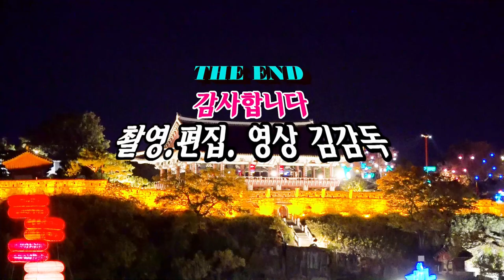가수 강재분/운명의 사랑/제2회 남강 강변 가요축제/HIT 엔터테인먼트/영상김감독